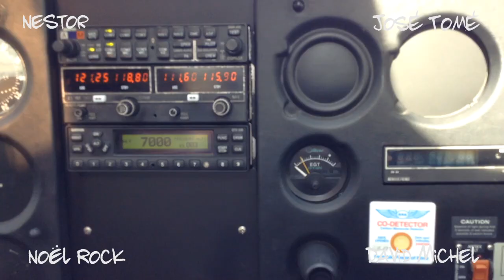Les rêves de Nestor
Spectacle adultes de David Michel artiste ventriloque avec Nestor le Pingouin !